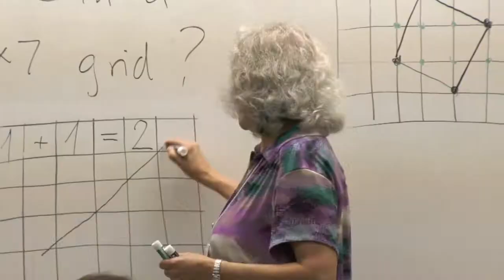What is Math Teachers' Circle?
Math Teachers' Circles are professional communities of K-12 math teachers and mathematicians who meet regularly to work on rich math problems.